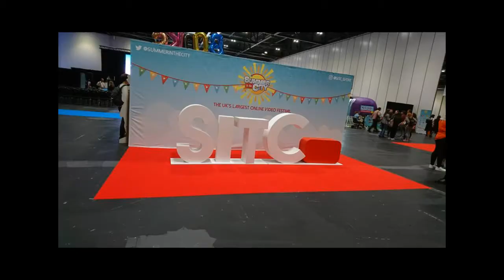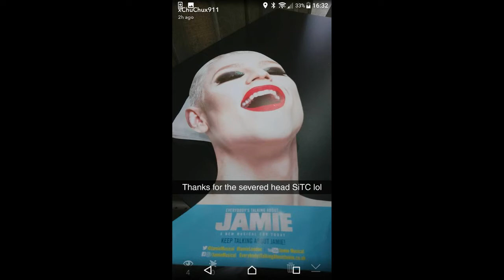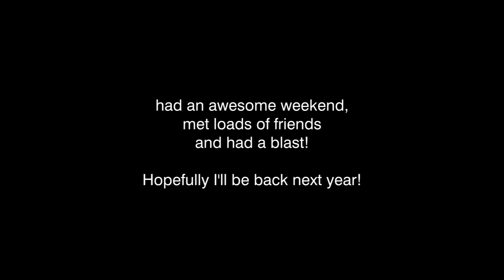My Summer In The City weekend 2017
So I went to Summer In The City again this year with Helen and we had Creator and Weekend tickets. Its a You Tube event at the ExCel centre, London. We stayed at the Hampton by Hilton. Heres most of what I did and who I met. Enjoy! ps apologies for some of the blurry bits x

call me - Ah you aint getting my phone number that easily haha